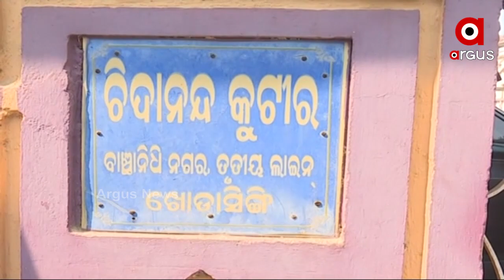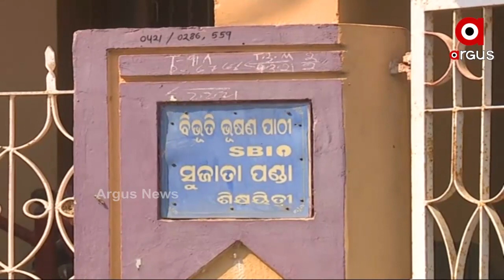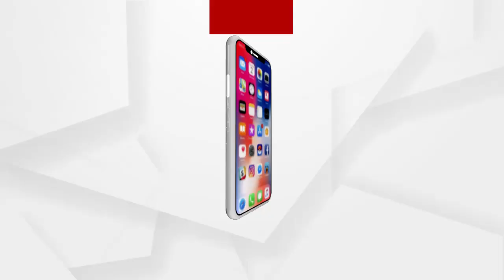ପଣବନ୍ଦୀ ପରେ ବି ସ୍ବାମୀଙ୍କ ପାଇଁ ଜାଗର ଓଷା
ଶାଶୁ ଘରେ ଚାରି ଦିନ ହେଲା ପଣବନ୍ଧୀ...ମହାଶିବରାତ୍ରୀରେ ପାଣି ବନ୍ଦ କରିଦେଲେ ଶାଶୁଘର ଲୋକ..ସୀମା ଟପିଲା ନିର୍ଯାତନା .